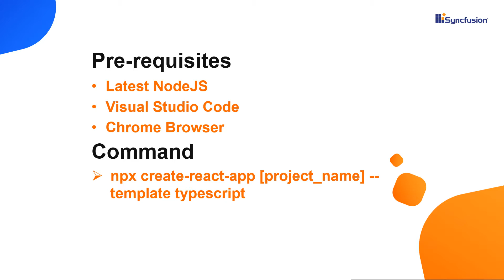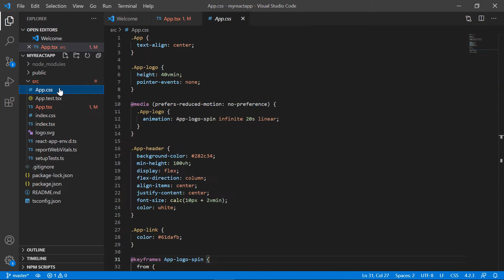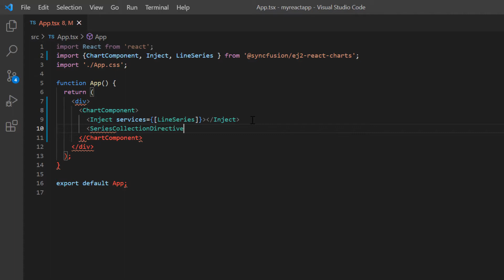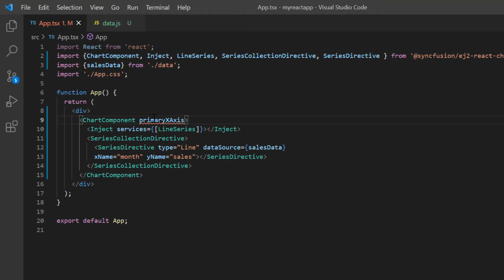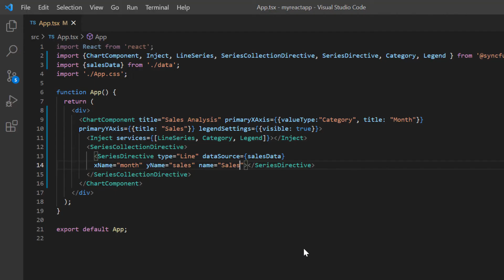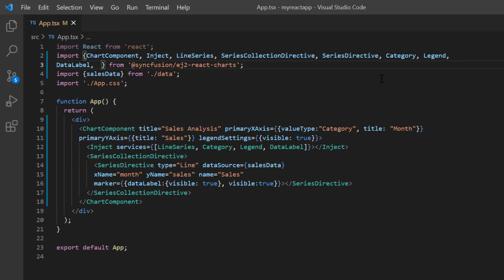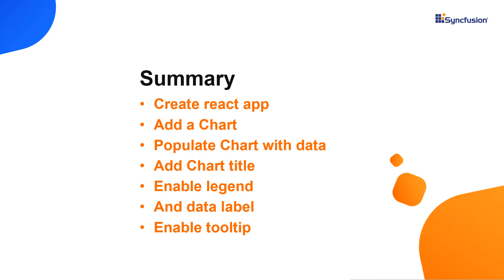Getting Started with React Charts of Syncfusion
Learn how easily you can create a chart component of Syncfusion in the react application using the create-react-app command. This video explains how to configure a few of the control’s basic features like adding a title, legend, data label, and tooltip to the chart.

If you need a trial license key, start a React trial from your Syncfusion account and then obtain a trial license key from the downloads

Check if you are eligible for a free license for all Syncfusion products on our Community License

BOOKMARK DETAILS
[00:00] Introduction
[00:25] Create a React project
[01:13] Add a Chart
[01:48] Populate chart with data
[03:45] Add Chart title
[04:20] Enable Legend
[04:54] Add data label
[05:23] Add tooltip